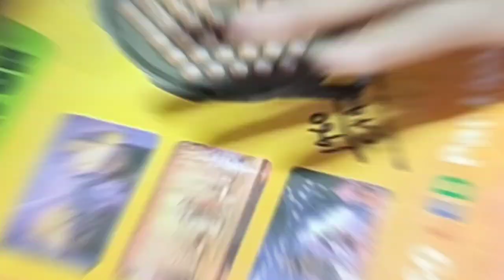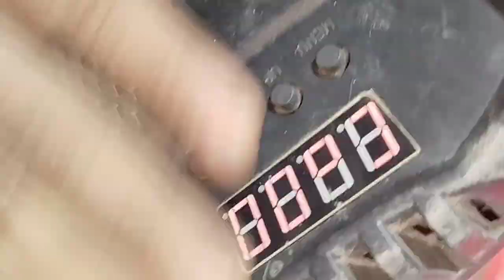आज से एक भी खराब डीजे लाइट फेकोगे नहीं how to dj light riperings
how to dj light riperings
how to dj light price
par light keshe thik kare
dj light keshe banaya jata hai
dj par light thik kare
dj par light keshe thik kare
light banane ka tarika
       my name is manish kumar from tikapatti purnea Bihar